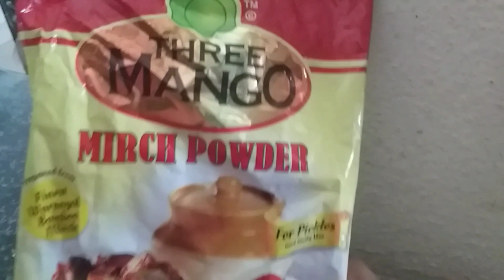yammy yammy organic tomato నిల్వ పచ్చడి 😀